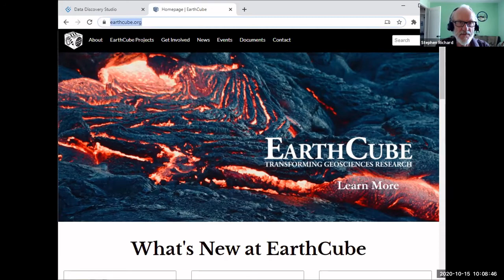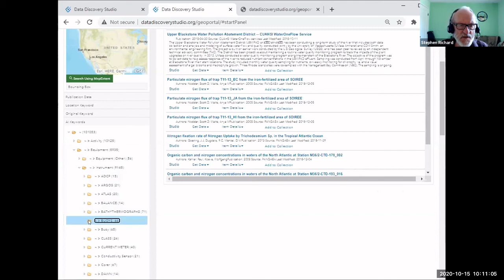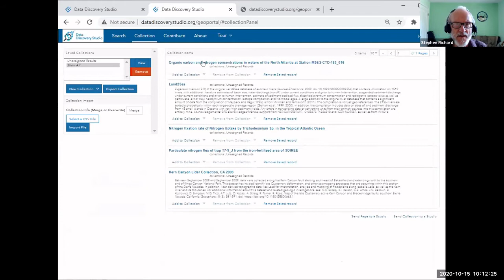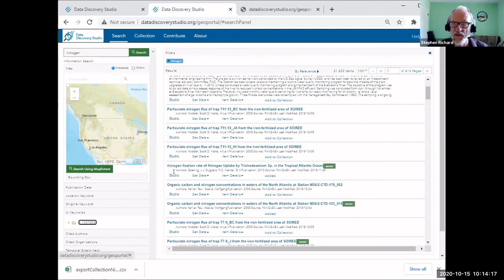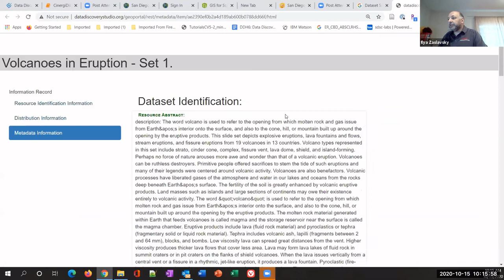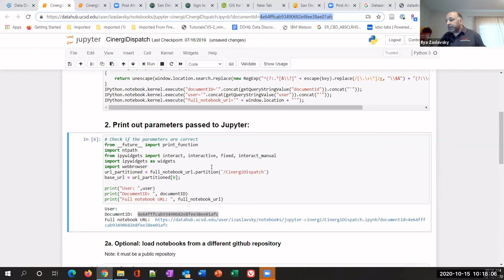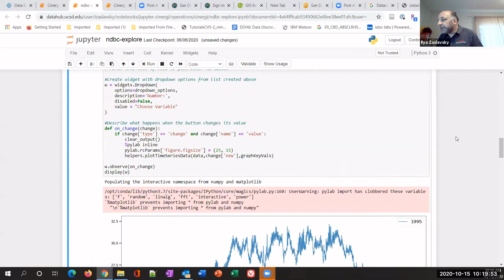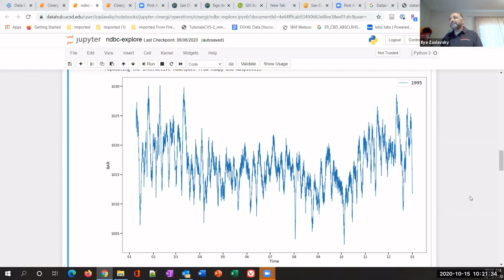Data Discovery Studio Overview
DataDiscoveryStudio.org helps researchers find the data they need and then take the data beyond search. DDStudio indexes over 1.6 million dataset descriptions from 40+ geoscience data repositories and community contributions. Going beyond data search, it adds semantic enhancements to the metadata using text analytics, exports dataset descriptions using standard ISO 19115 and schema.org markup for indexing by commercial search engines, allows users to contribute to and edit the metadata, trace provenance, organize the found datasets into sharable collections, and launch Jupyter notebooks on the found data.

Funding for Data Discovery Studio has been provided by the US National Science Foundation (NSF).